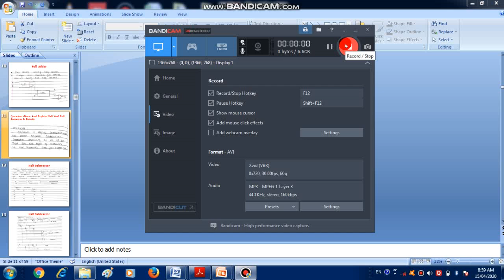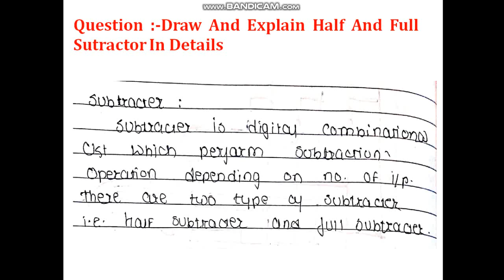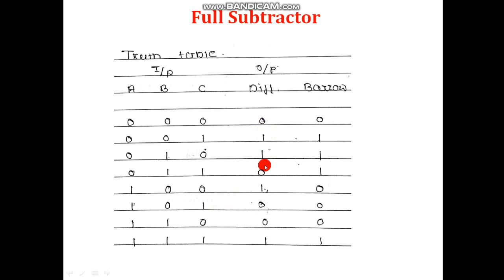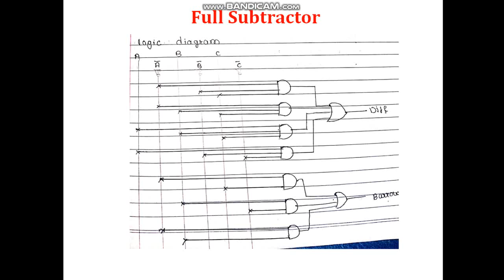Half and Full Subtractor- By Prof Abhijit Kalbande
Design of Half and Full Subtractor